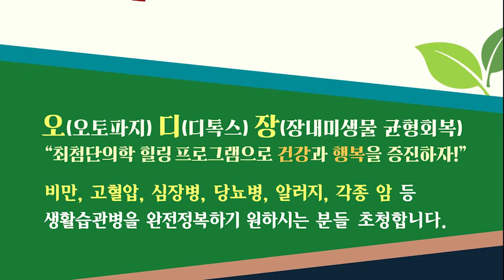NAPA Back to Eden 디톡스 힐링캠프에 초청합니다 (2024.09.23~09.28)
NAPA Back to Eden 디톡스 힐링캠프

▶기간: 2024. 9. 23(월)~28(토)
 오후 7:00~8:30(건강강의)
 9.28(토) 오전 10~12시(강의, 보식)
▶상담 및 힐링: 매일 오후 2~5시
▶강사: 양일권 박사
▶참가비: 1인 150달러(4일간 디톡스 식사 및 건강 프로그램비 포함)
 (강의만 듣는 분은 무료)